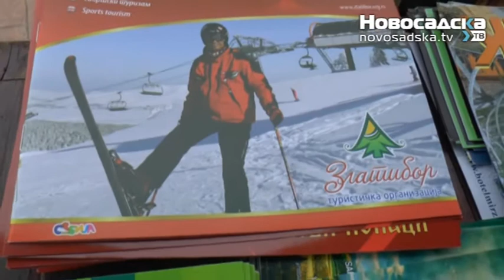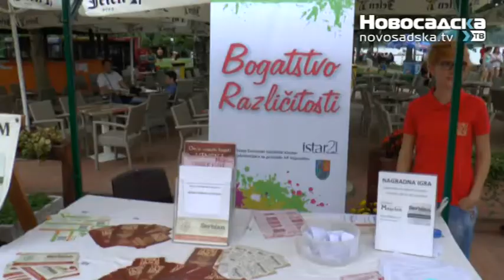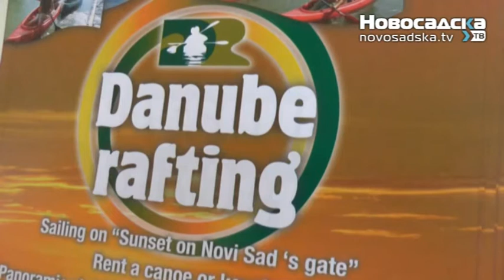Turisticki vodic Moja Srbija 05 07 2015